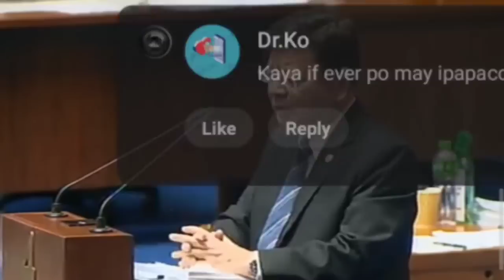Panoorin kung paano ginisa ni Cong.Marcoleta ang Deped patungkol sa budget ng mga modules!